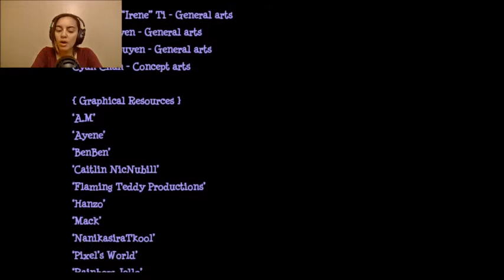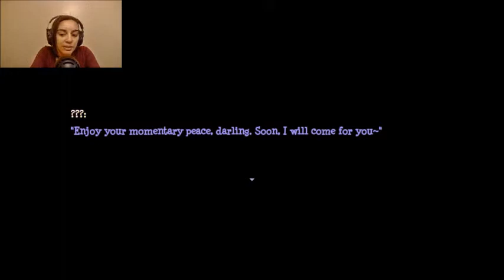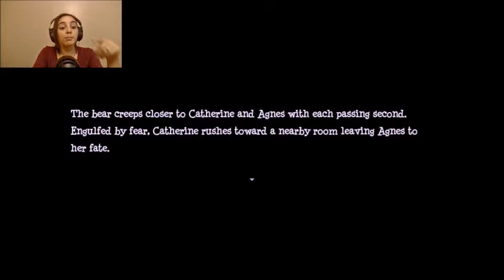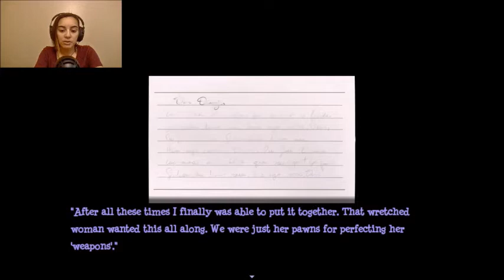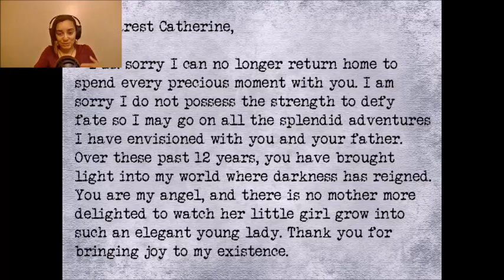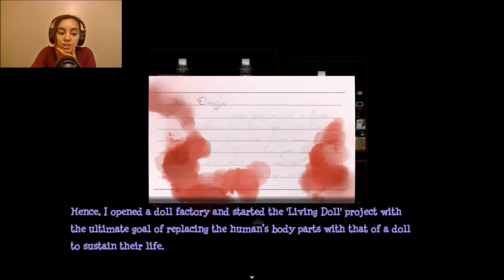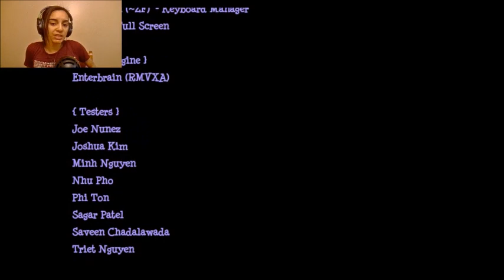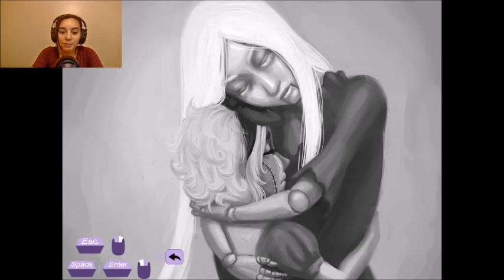The Dark Descent - Stitched (All Endings)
We've reached both ends and neither is truly a ending.